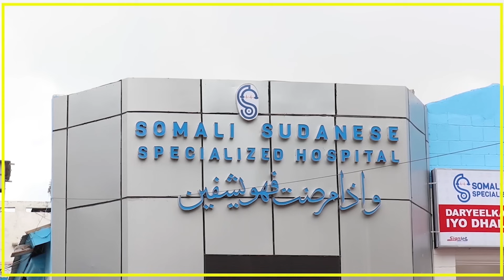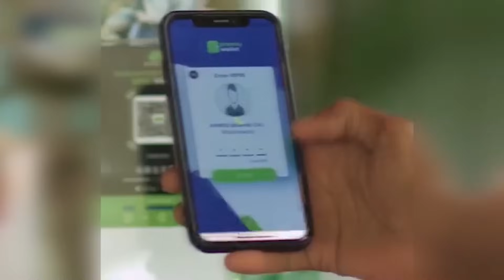WARKA DUHUR EE KNN 04 1 2024